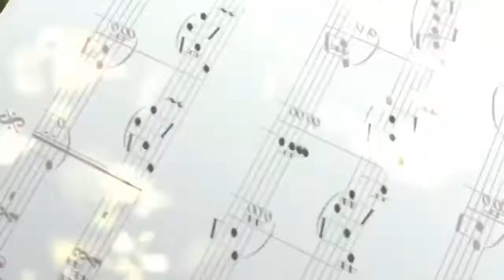Tears of Themis Artem Wing/左然 PV Animated Compilation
Can someone enlighten me on how he emits the same vibes as Zhongli from Genshin Impact cuz I don't get it 👁👄👁
Requested by Chloee 0028~!

Copyright @ Mihoyo 2020. Any reproduction or illegal distribution of the content in any form will result in immediate action against the person concerned